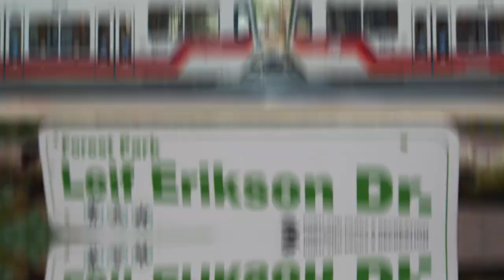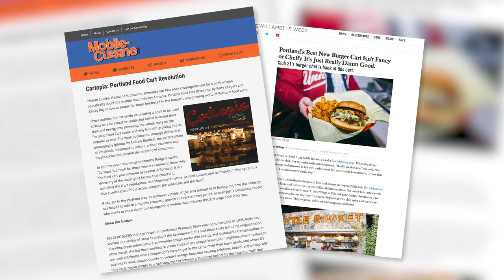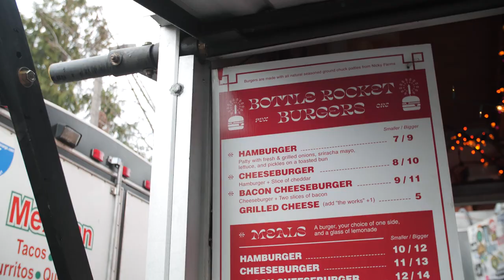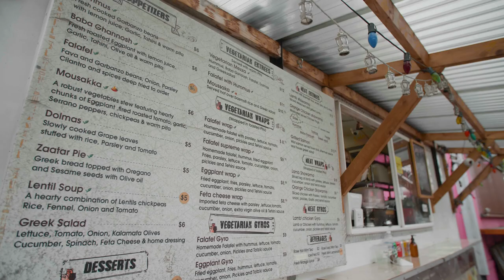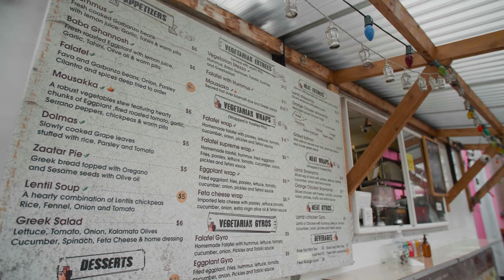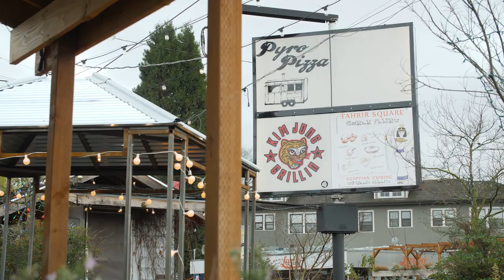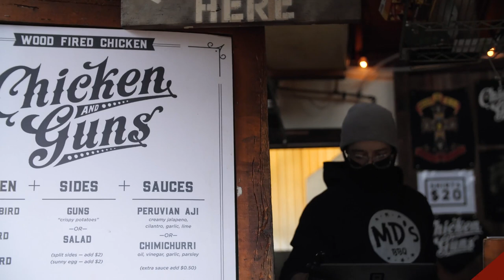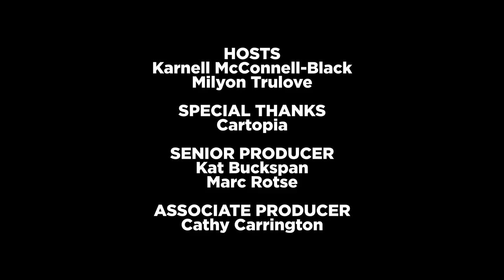Roaming Reedies: Finding Food Trucks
Milyon, Vice President and Dean of Admission and Financial Aid, kept his promise to Karnell, Vice President for Student Life, and took him out to lunch at Cartopia, one of Portland’s many food cart pods!

In this episode of Roaming Reedies, find out who chose the most “interesting” dish (clue: it involves peanut butter), who was fooled by carrots, and who is better at international trivia.